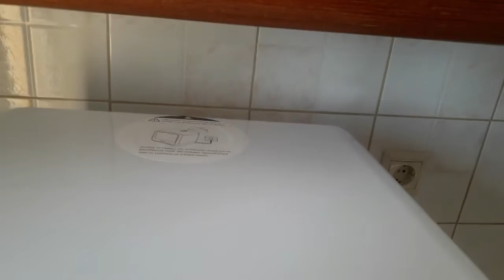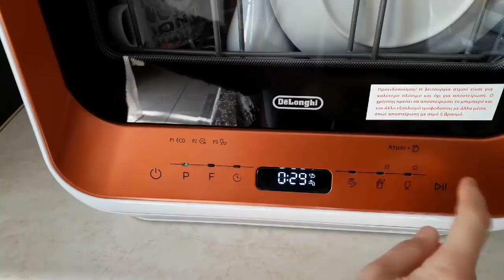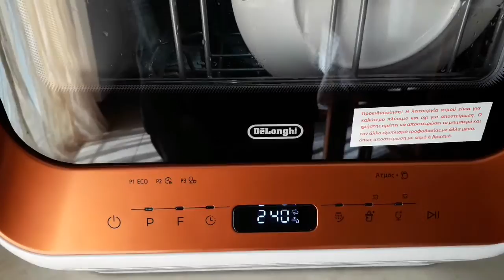Table top dishwasher Delonghi. Επιτραπέζιο μίνι πλυντήριο πιάτων delonghi.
Mini dishwasher Delonghi. Επιτραπέζιο πλυντήριο πιάτων delonghi.
Unboxing and how it works.

An honest review after I used it several times. I use the p3 program, the 30 minutes. I leave the dishes in the dishwasher for 1 hour. The plates dry off and the glasses need a wipe out from their outside. All of them are very clean. I can also add a steam program then everything dries off very well, it takes in total 1 hour and 30 minutes. The eco program makes a lot of noise and a lot of time so I don't use it. We are a family of four and now my kitchen is always clean and neat.
Μία ειλικρινής κριτική μετά απο μερικές χρήσεις. Χρησιμοποιώ το p3 πρόγραμμα των 30 λεπτών.Τ' αφήνω να στεγνώσουν μέσα στο πλυντήριο για μία ώρα. Τα πιάτα στεγνώνουν καλά, τα ποτήρια έχουν νερά από την εξωτερική τους πλευρά. Όλα βγαίνουν πολύ καθαρά. Μπορώ να προσθέσω και το πρόγραμμα ατμού, τότε όλα στεγνώνουν τέλεια και διαρκεί στο σύνολο  1 ώρα και 30 λεπτά. Το πρόγραμμα eco κάνει πολύ θόρυβο και διαρκεί πολύ ώρα οπότε δεν το χρησιμοποιώ.Είμαστε οικογένεια 4 ατόμων και τώρα η κουζίνα μου είναι πάντα καθαρή και τακτοποιημένη.

One like, a comment, even a happy face in the comments helps.
Ένα like, ένα σχόλιο ακόμη και μια φατσούλα χαμογελαστή μας βοηθάει πολύ.